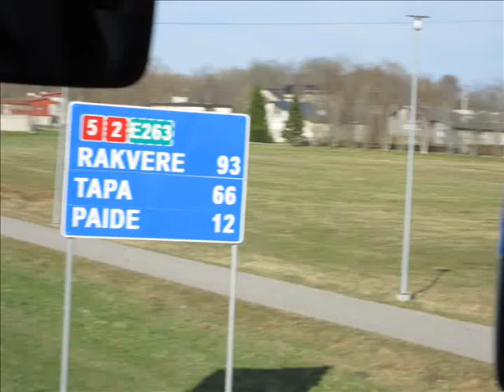VISIT TO PAIDE